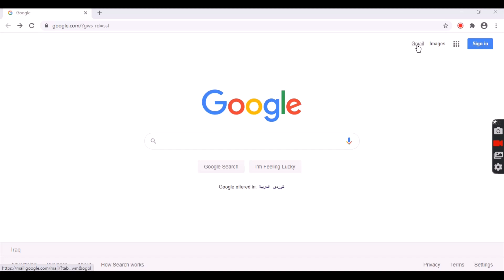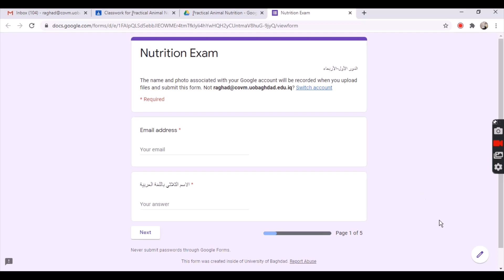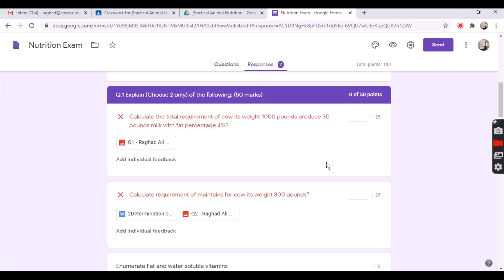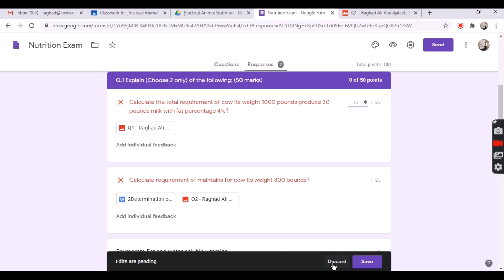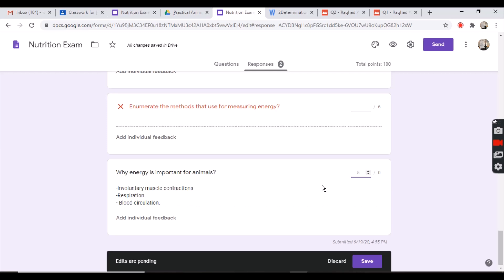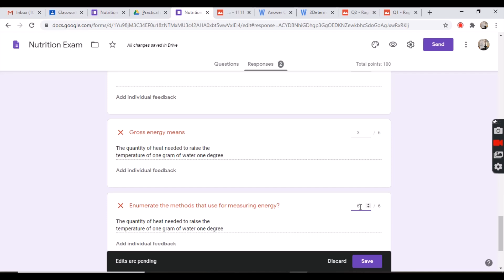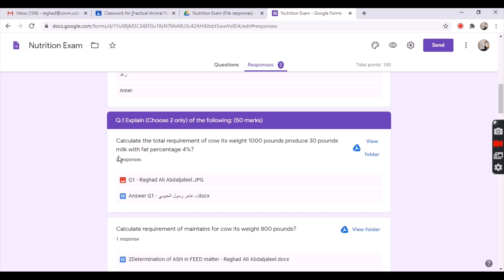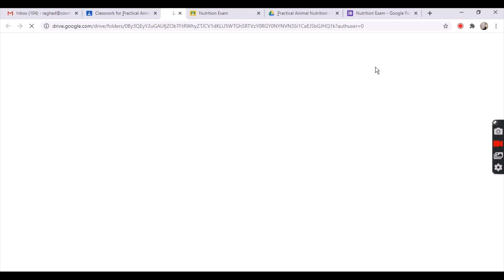Google Form الية التصليح الألكتروني للاسئلة المقالية والقصيرة في أستمارة